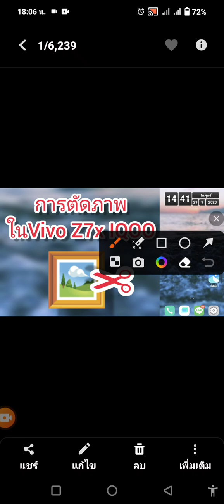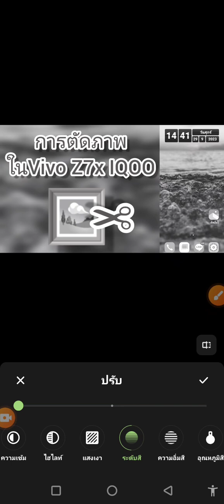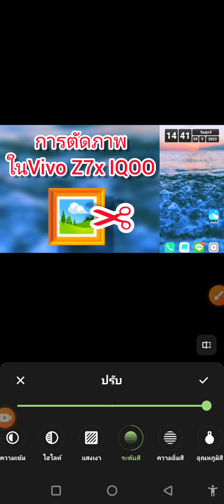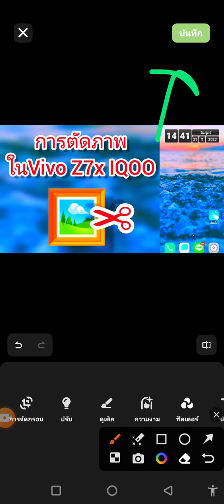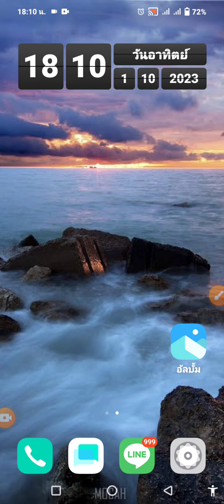ทำภาพสีเป็นขาวดำ หรือเร่งสี ในVivo Z7x IQOO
เป็นฟังก์ชันการแก้ไข สีของรูปภาพ
ทำให้ภาพสีกลายเป็นภาพขาวดำทำยังไง
ทำให้ภาพสีของเรามีสีสดขึ้น ทำไง
ในเครื่องโทรศัพท์มือถือสมาร์ทโฟน vivo z7x iqoo วีโว่ แซด7เอ็ก ไอคู